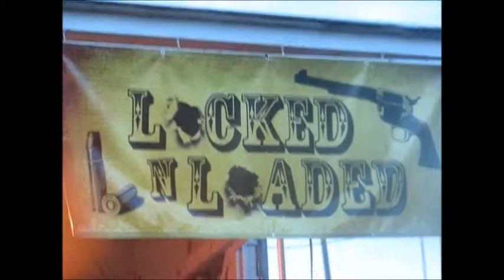Locked N Loaded Live Pt 2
Filmed at Biker Nights 2014. Shown in 2 parts due to YouTube time ristrictions...Members John Fitch - Lead Guitar Ritchie Howard - Bass Guitar/Vocals David Owings- Drums/Vocals Jenny Lynn Kenaston(Fitch)- Lead Vocals Chad Sheehan- Lead Vocals Jerry Steffen- Keyboard/Vocals(not Shown)